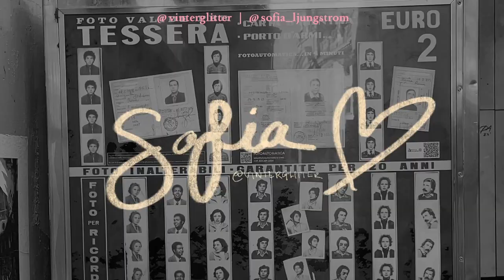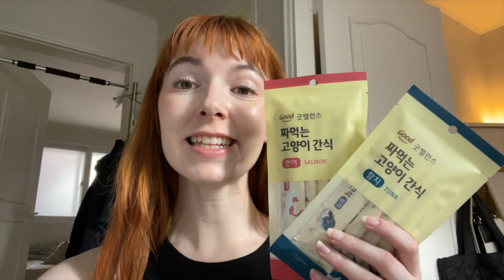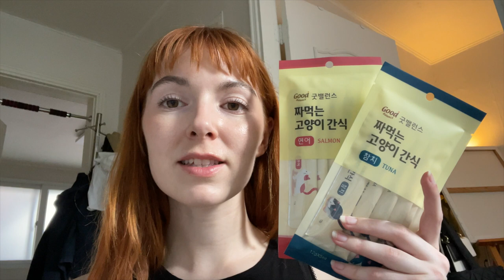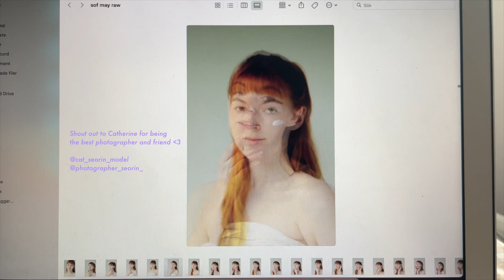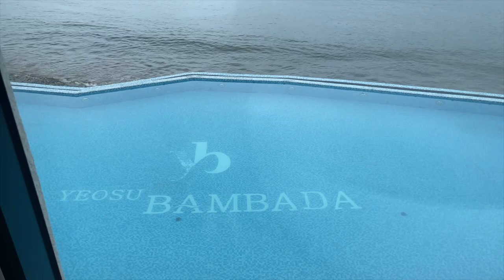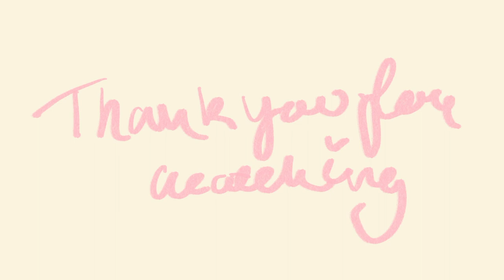💗 Working as a model in Seoul and Traveling to Yeosu 💗🏝🌊 Swedish model in Seoul ✨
Hello! ✨
This is my first vlog after focusing on my "Modelling in Korea" series, I apologise that it's a bit scattered, but I hope you'll enjoy it regardless. ✨
Have you ever visited Yeosu in the south of Korea? its so beautiful sadly we were a bit unlucky with the weather, however we still had a lovely time. 💗

✨ FOLLOW ME ✨

🎵 MUSIC 🎶

2. Music by lady lychee - black jacket

3. Music by Parachute Words - It's Quiet

4. Music by Kristine Machine - Psycho Love

Recorded on:  iPhone 12 Pro and Canon EOS M50 (sigma lens)
Editing: Final Cut Proo